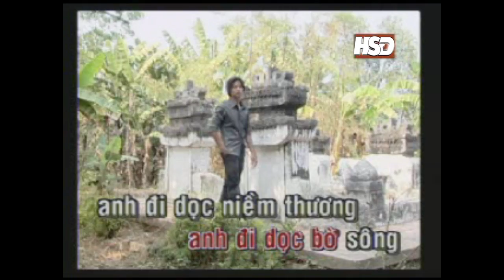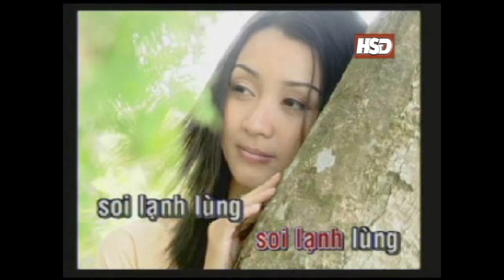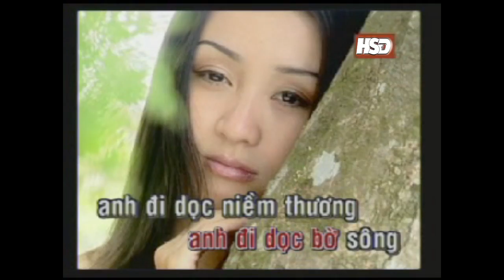NGOC SON - TRANG HON TUI [KARAOKE OFFICIAL] | Album TIEN MOT NGUOI DI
- Song: TRĂNG HỜN TỦI
- Composer: ĐINH TRẦM CA
- Singer:  NGỌC SƠN
- Album: TIỄN MỘT NGƯỜI ĐI